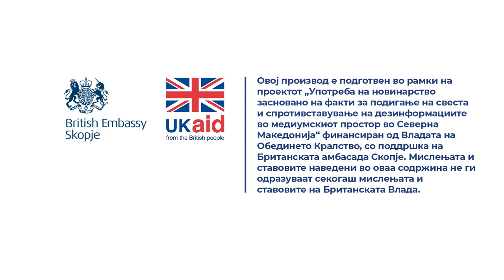Треба да се работи на тоа младите лекари да останат во земјата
Треба обнова на кадар, но треба и ние да направиме повеќе тие лекари да останат таму каде што живеат.

Прочитај ја целата приказна „Болниците остануваат без кадар, а триста лекари чекаат вработување подолго од една година“